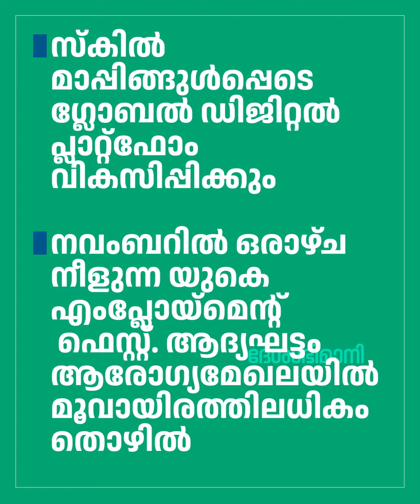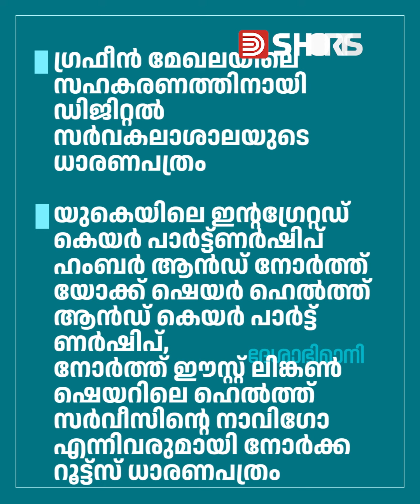മുഖ്യമന്ത്രി പിണറായി വിജയന്റെ വിദേശ സന്ദർശനത്തിന്റെ പ്രധാന നേട്ടങ്ങൾ